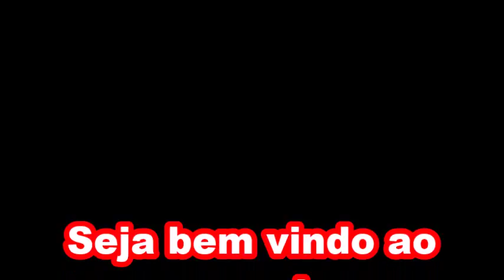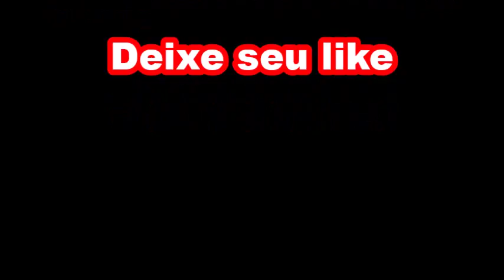Chifre e Orelhas do Unicórnio